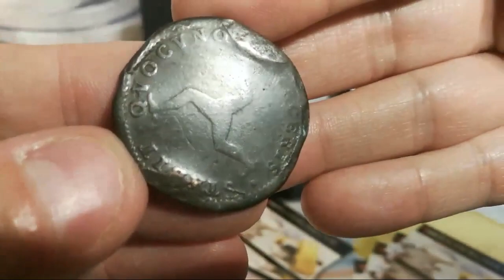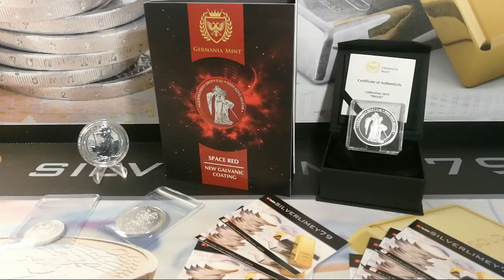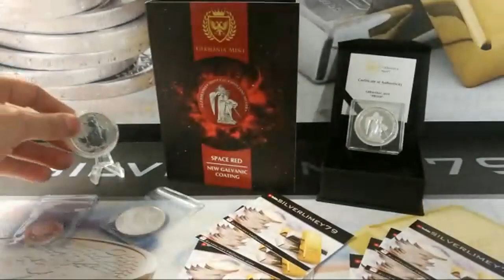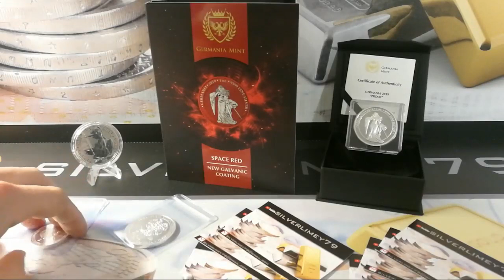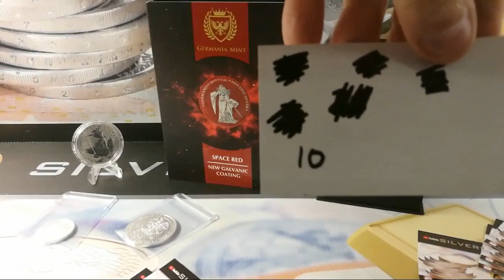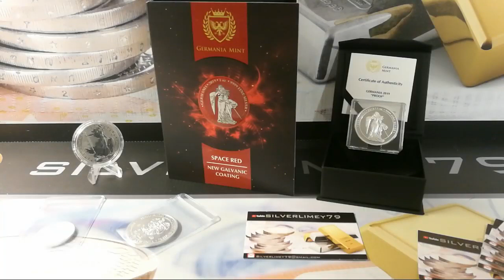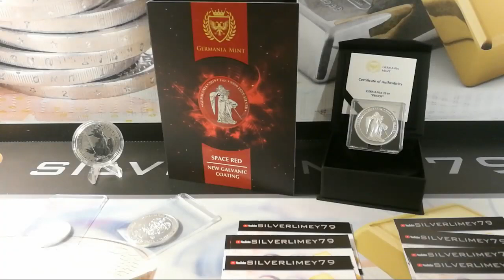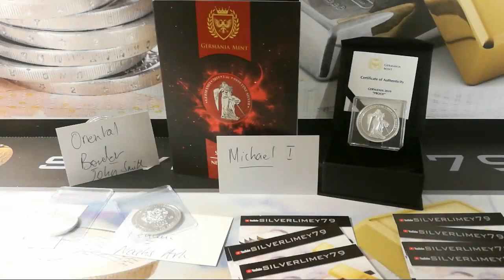-- 1k Subscriber giveaway -- Thank You!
Last entries will be on This Saturday at 7pm Ireland Time/2pm EST/11am PST. NO ENTRIES WILL BE ACCEPTED AFTER THIS TIME! be sure to get your submission in early and avoid disappointment.

1st Prize - 2019 Germania Mint Space Red 1oz Silver Coin 9999
2nd Prize - 2018 1oz Britannia 1oz Oriental Border Silver coin 999
3rd Prize - 2018 1oz Noah's ark series Silver Coin 999

1st Prize is worth value a estimated €219 looking at Ebay pricing.

2nd and 3rd prize are worth spot value €13.19ea (as of 13 May 2019)

Livestream prize is a 1/2oz Noahs Ark piece. Valued at €8.

Conditions of entry are based on the number in the live-stream and a number chosen from 1 - 70 or 1 -75 depending on the amount of viewers in the stream. Once a successful candidate has guessed the right number he will have a 1 -10 chance of winning the main prize. If unsuccessful the rules of entry will start again until a winner get both correct.

General rules of entry:

Please see the link below to there website (comment is required for YouTube random picker)
Only one prize per winner can be won.

Odds of winning are based on the amount of entries. You are welcome to put more comment however the YouTube picker will eliminate multiple entries and allow just one.

All winners will be directly notified via email or relative comment if not reachable. Every effort will be made to contact you. The cut off period is two weeks. If nobody has claimed the prize it will go into the next giveaway.

Further rules

Eligibility: This GAW is open to all countries however a legal age of  16 is required. If you are under the age of 16 parental consent is required.

Prize: Details as mentioned above with a market value and odds of winning.

No Prize substitution or cash alternative is allowed except at the sole discretion of Sponsor.

Giveaway: The giveaway will occur as directed above and will take place on the 19th May 2019 o a Livestream event with a time to be confirmed later in the week.

How to enter: As described above

Winning: The winners will be chosen at random using the YouTube comment picker or out of a glass jar on Sunday the 19th of May 2019.

Prize Claim: All winners will be notified by Silverlimey79 via the live chat or contact through there channel. An email will be sent once the information has been received. All information received will be strictly confidential and will not be given to third parties. Information supplied by the winner will be for the posting of the prize nothing more. All prizes to be claimed within 14 days. Every effort will be made to contact the prize winner. If the prize is not claimed it will be forfeited and will go into the next GAW. Some information may be required as proof of subscription to Silverlimey79 channel this will be a screenshot confirming subscription.

Rights of Sponsor: Sponsor, shall have the right, at its sole and absolute discretion to refuse any Entry whatsoever made by Entrants which it finds to be in violation of these Official Rules or which it finds in its sole discretion to be otherwise objectionable for any reason.
YouTube Policies

Silverlimey79